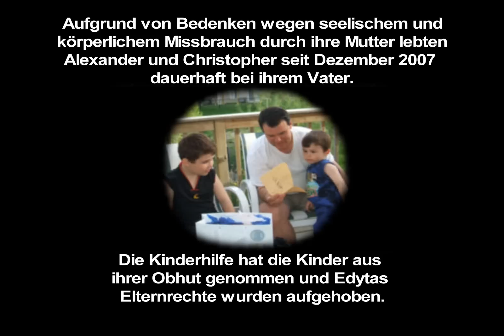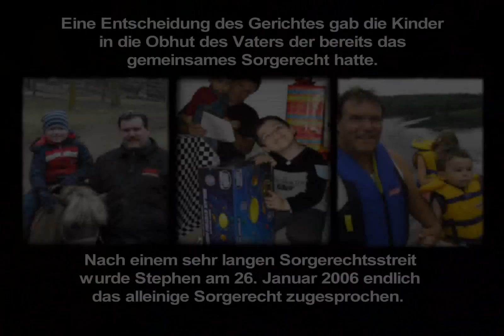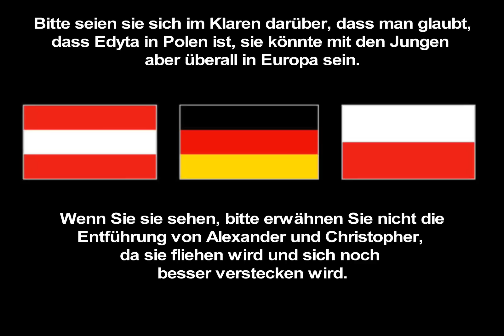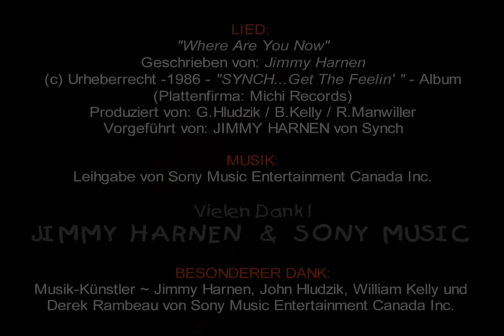VERMISSTE KINDER : Kanadier Vermissten Kinder Entfuhrt zu Europa - Watkins Vermisste Kinder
ALARM ! - International Entfuhrt Vermisste Kinder :

WATKINS VERMISSTE KINDER- HABEN SIE UNS GESEHEN?
Bitte kontaktieren Sie die örtliche POLIZEI, die dann mit Interpol in Kontakt tritt.

CHRISTOPHER & ALEXANDER WATKINS
Wurden international entführt !

Bitte helfen Sie dieses Video zu verbreiten !

WELTWEITE WARNUNG : GESUCHT
HABEN SIE UNS GESEHEN?
Edyta ( Ustaszewska ) Watkins

Edyta verwendet möglicherweise auf folgende Namen:
EDITH WATKINS - EDYTA WATKINS - EDYTA USTASZEWSKI - ALEXANDRA WATKINS
( Die Haare sind eventuelle Kürzer und Blond gefärbt )

(Case #: F-159/4-2009)

GESCHICHTE DER WATKINS ENTFUHRUNG :
An einem gerichtlich angeordneten Wochenendbesuch am 6. März 2009 wurden Alexander und Christopher Watkins von ihrer Mutter Edyta (Ustaszewski) Watkins, die nicht deren Vormundschaft hat, entführt.  Aus Kanada in die USA und dann nach Europa entführt.

Edyta entführte die Kinder indem sie die kanadischen Pässe der Kinder benutzte, die Pässe soliten nach gerichtsverordnung den zustandigen behorden zuruckgegeben warden.

Sie reiste mit den Kindern in die USA ein, bestieg ein Flugzeug und reiste mit den ungültigen kanadischen Pässen illegal nach Deutschland ein.

Aufgrund von Bedenken wegen seelischem und körperlichem Missbrauch durch ihre Mutter lebten Alexander und Christopher seit Dezember 2007 dauerhaft bei ihrem Vater.  Die Kinderhilfe hat die Kinder aus ihrer Obhut genommen und Edytas Elternrechte wurden aufgehoben.

Eine Entscheidung des Gerichtes gab die Kinder in die Obhut des Vaters der bereits das gemeinsames Sorgerecht hatte.  Nach einem sehr langen Sorgerechtsstreit wurde Stephen am 26. Januar 2006 endlich das alleinige Sorgerecht zugesprochen.

Familienmitglieder der Entführerin haben bestätigt, dass Edyta und die Jungen jetzt in Polen sind, wo Edyta geboren wurde und noch Verwandtschaft hat.

Dies ist ein Fall von KINDESENTFÜHRUNG.
Familienmitglieder in Polen helfen der Polizei NICHT!

Bitte seien sie sich im Klaren darüber, dass man glaubt, dass Edyta in Polen ist, sie könnte mit den Jungen aber überall in Europa sein.
ÖSTERREICH - DEUTSCHLAND - POLEN

Wenn Sie sie sehen, bitte erwähnen Sie nicht die Entführung von Alexander und Christopher, da sie fliehen wird und sich noch besser verstecken wird.

Wenn ein Elternteil ein Kind nimmt ohne Zustimmung des anderen Elternteils oder per Gerichtsbeschluss heißt es: Elterliche Kindesentführung

Kindesentführung ist sowohl für das Kind als auch für den zurückgebliebenen Elternteil eine traumatische Erfahrung.  Es ist ein Verbrechen, ebenso wie eine unerlaubte Handlung

Leider ist es für den zurückgebliebenen Elternteil oft ein schwerer Kampf das Kind zurück zu bekommen.

Bitte helfen Sie uns die Kinder zu finden

Die Watkins Jungen wurde illegal an einen Ort entführt wo sie niemals zuvor waren und weit weg von ihrem leiblichen Vater, Familie, Großeltern, Freunden und ihren Schulen sind.

In den meisten Fällen lügt der entführende Elternteil die Kinder an, dass niemand sie liebt oder schlimmtenfalls, dass alle gestorben sind.

Ich vermisse und liebe meine Söhne so sehr und brauche Ihre Hilfe um sie zu finden . . .

"Ich werde nicht aufhören zu suchen bis meine söhne gefunden und sicher wieder zu hause sind." - Stephen Watkins

HABEN SIE UNS GESEHEN - Alexander & Christopher ?

Bitte helfen Sie meine VERMISSTEN Jungen zu finden

Vielen Dank!

- - YORK REGIONAL POLIZEI - -
D/C Jesse Mann #1142